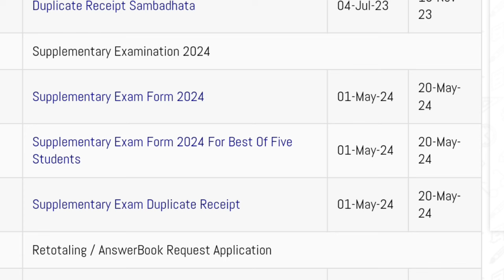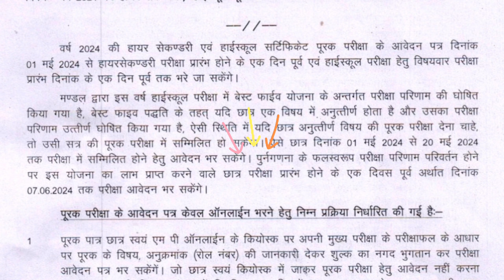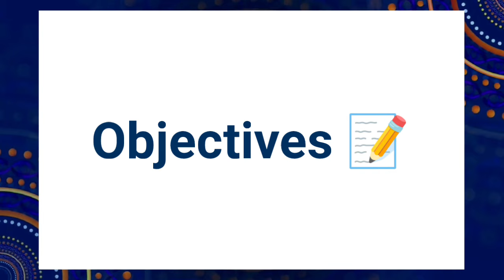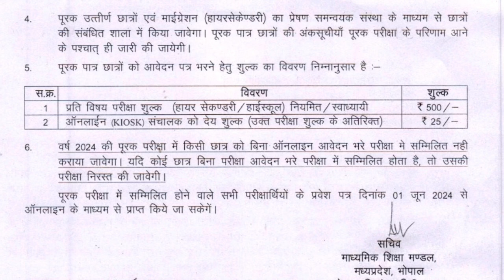Mp Supply Exams Admit Card 2024 | Supply Exam Form Last Date | Strategy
🔥 For [ Most IMP Selected Questions ] Msg Karo 👇🏻

👆🏻👆🏻Join Fast 📚

SOCIAL LINKS 🔥

SOCIAL LINKS 🔥

Topics Covered :-

12th supplementary exam kab honge
10th supplementary exam kab honge
mp board 12th supplementary exam kab honge
mp board 10th supplementary exam kab honge

supplementary exam fees
supplementary exam date 2024 mp board
mp board supply time table 2024
mp board supply time table class 12
supplementary form fees 2024
mp board supply time table class 12 2024
supplementary pariksha time table 2024